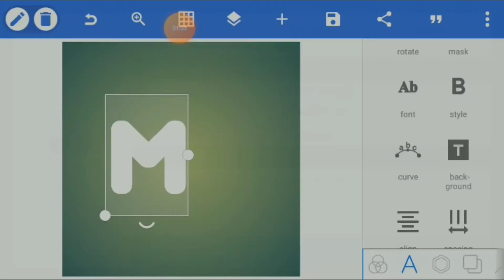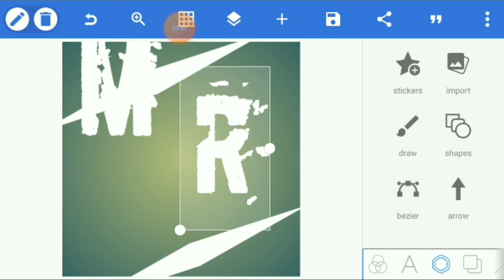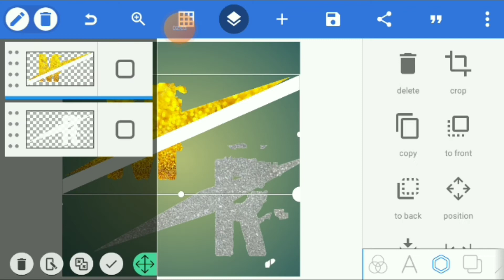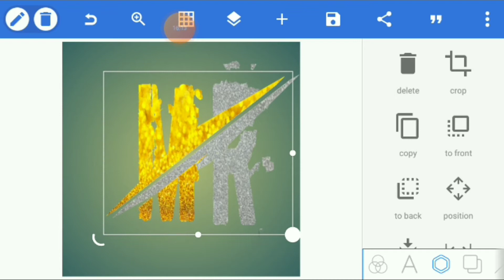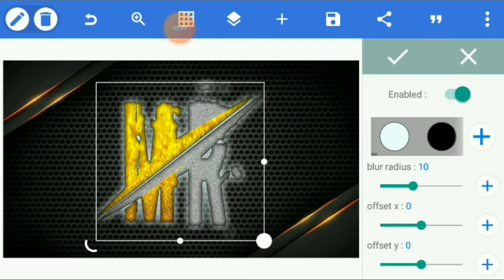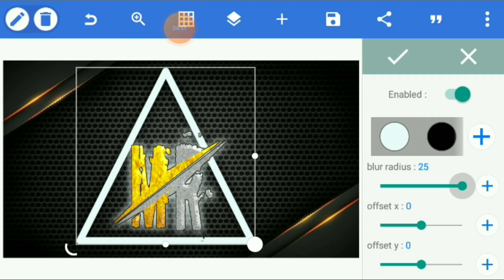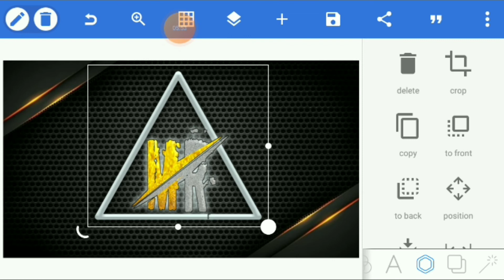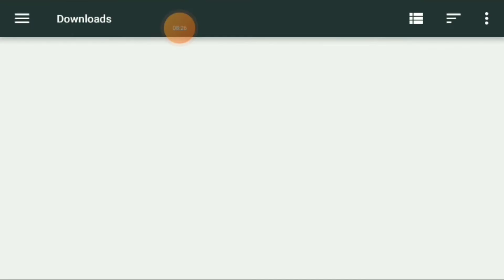Youtube logo mobile se kaise banaye | Pixellab se 3d logo design kare apne Android Mobile se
Hi Dosto hum aap ke liye es Awesome Techno Tricks Channal ke madhyam se apke jarurat anusar video upload karte rahenge aur jisase aapko kisi bhi prakar ki video ki awesykta ho to aap niche diye gaye Comment box me type karke hume bata sakte hai aur hum us aadhar par video banane ki puri koshish karenge jisase aap humare sath jude rahe aur aapki jarurat ke hisab se hum video banate rahe aur humara sath aapke sath bana rahe jisase hum aapki help kar sake aur aap apne jarurat mand dosto ki help kar sake .